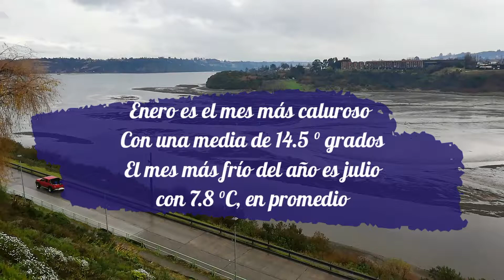Como es el clima en Chiloé?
Isla de chiloe, radio maranata Chiloé